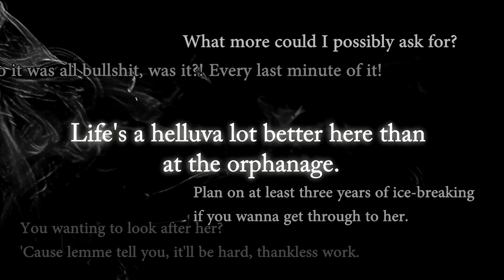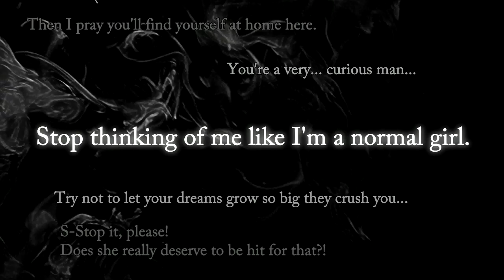The House in Fata Morgana -A Requiem for Innocence- Promo Movie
This is the promotional movie for The House in Fata Morgana -A Requiem for Innocence- from novectacle. To download a high quality version of this video or to purchase the game in English, please